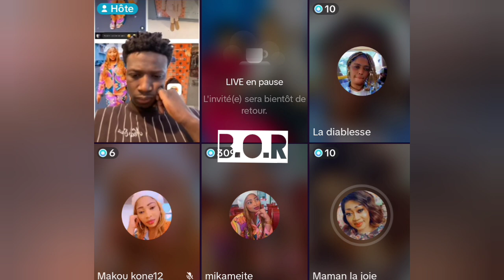Maman La Joie, Otis, Marshall Toumba, Meité, Makou